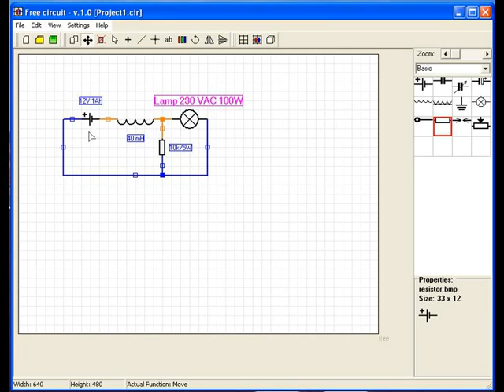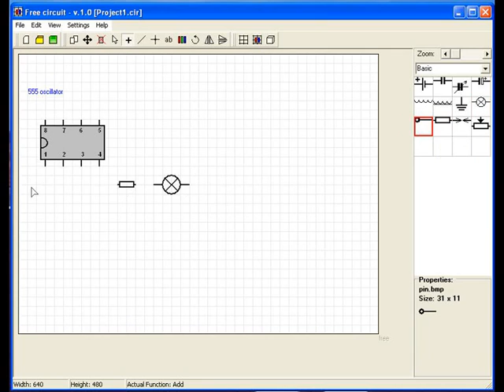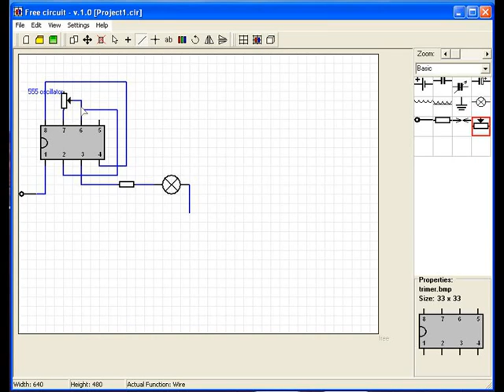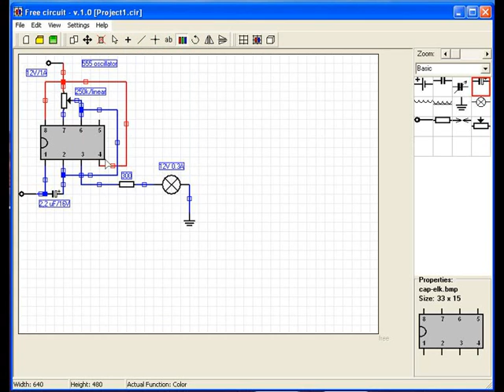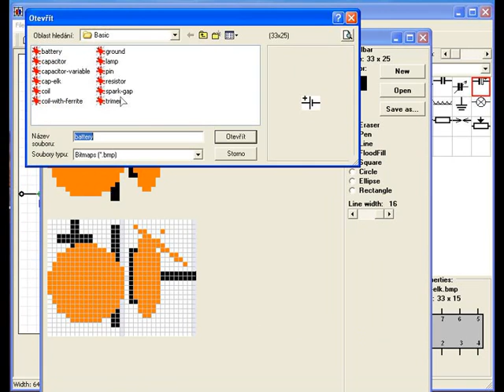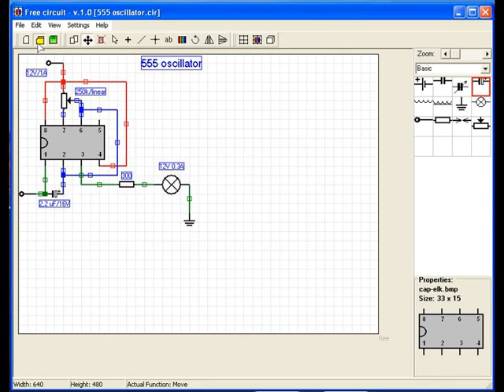C++ Project - Free circuit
My simple software created in 2010 named: Free circuit v 1.0
Used for everyone for free, for creating any schematic diagram (most for electronic schematic diagrams).